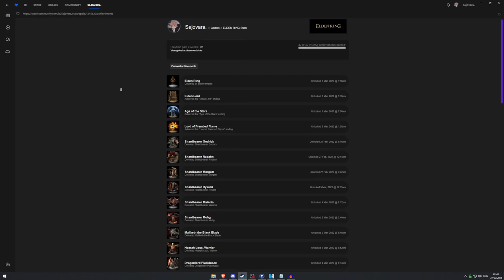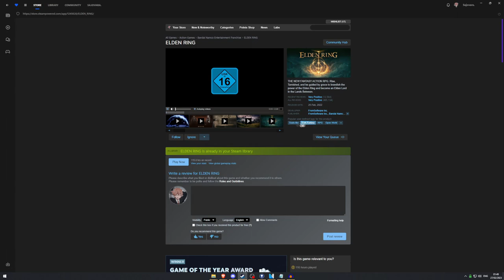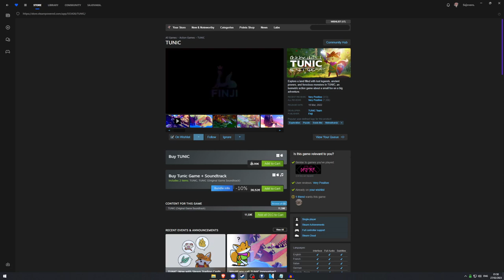TUNIC: The Dark Souls for Furries?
In my first YouTube video I'm checking out a game called TUNIC! Hope you all enjoy :D

Tool used to display Steam achievements in a fancy way:
Steam Achievement Notifier by Jackson0ne